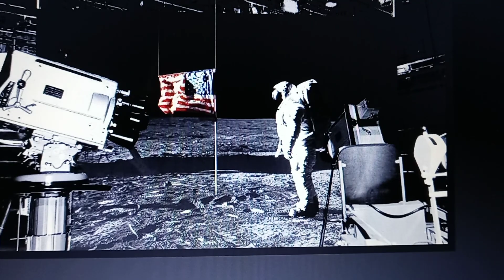Foolish beliefs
A widespread belief is more often likely to be foolish than sensible.

-Bertrand Russell